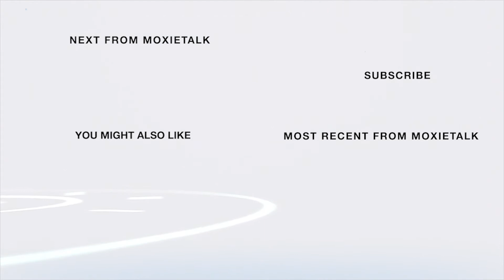💻 Dr. Roman V. Yampolskiy–UofL-MoxieTalk 💻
Episode 229. Dr. Roman V. Yampolskiy – Tenured Associate Professor, Department of Computer Engineering & Computer Science, University of Louisville
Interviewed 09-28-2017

ABOUT DR. ROMAN V. YAMPOLSKIY

Dr. Roman V. Yampolskiy is a Tenured Associate Professor in the Computer Engineering & Computer Science Department at the University of Louisville. He is the founding & current director of the Cyber Security Lab & an author of many books, including Artificial Superintelligence: a Futuristic Approach. Dr. Yampolskiy’s main areas of interest are Artificial Intelligence Safety & Cybersecurity.